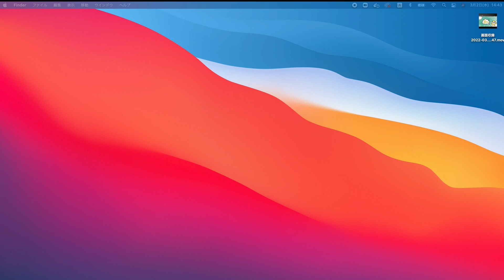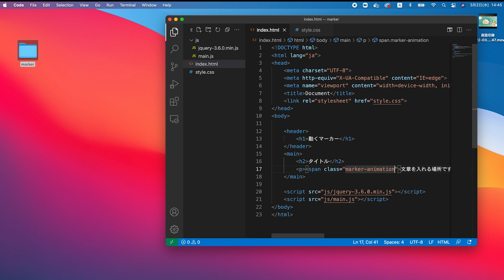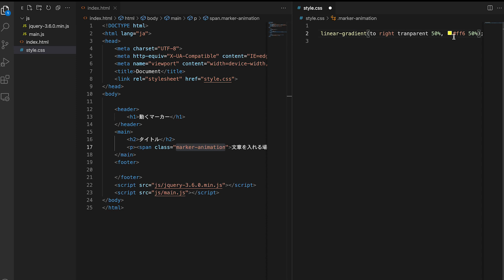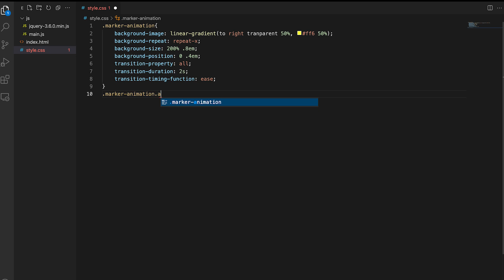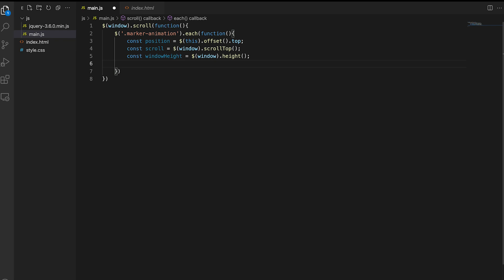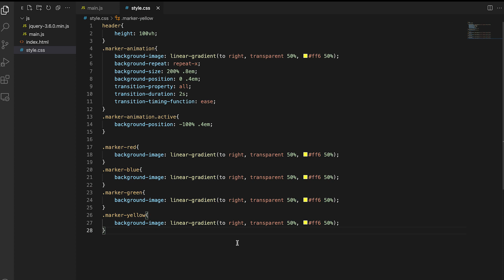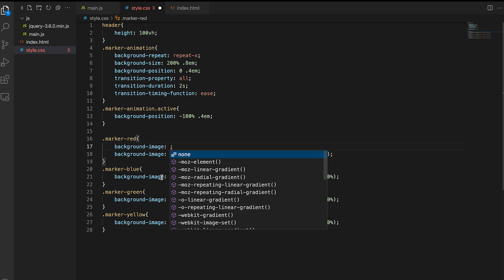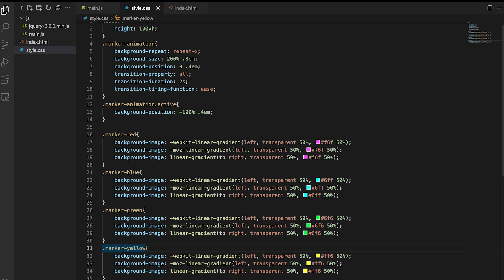CSSとjQueryで「動く蛍光ペンマーカー」を作る方法！！をカンタン解説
今回はCSSとjQueryで「動く蛍光ペンマーカー」を作る方法！！をカンタン解説
webサイトを見ていると蛍光ペンマーカーが動いていることありませんか？
けっこうカッコイイし、見栄えもおしゃれ！作りたい！
と思っている方も多いと思います。
動く蛍光マーカーペンはCSSとjQueryで作ることができます。
それでは一緒に作っていきましょう♪

◆関連動画
・はじめてのjQuery！まずは概要とjQueryでできること簡単な使い方まで

■目次
0:00 スタート
0:11 どんなものができるようになるのか＆準備
2:14 HTML部分
3:40 CSSとjQuery（基本）
14:27 CSSとjQuery（応用編）
20:38 まとめ